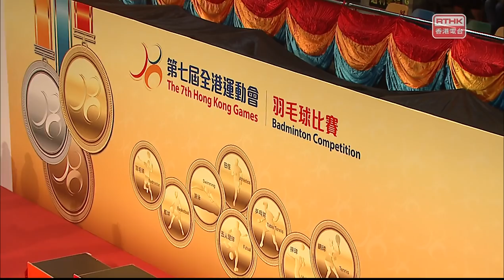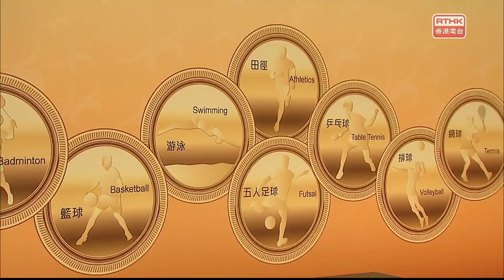第七屆全港運動會羽毛球比賽(個人項目) The 7th Hong Kong Game Badminton Competition (individual events)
評述：徐嘉諾，伍家信
地點：伊利沙伯體育館